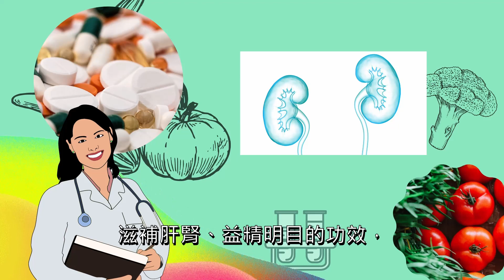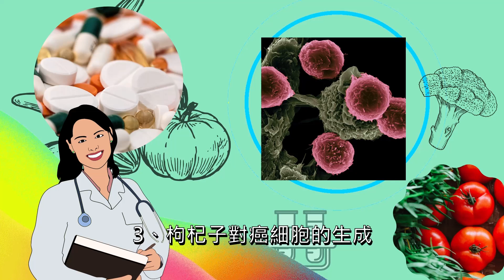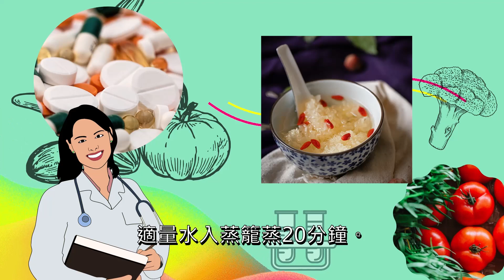秋冬季節每晚睡前嚼5粒枸杞｜補腎明目｜延緩衰老｜ Eat Goji is good｜健康報｜功夫新聞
平時大家都喜歡用枸杞泡水喝，那你知道枸杞有哪些好處嗎？ 現在告訴大家，每晚嚼著吃更多好處哦！歡迎分享